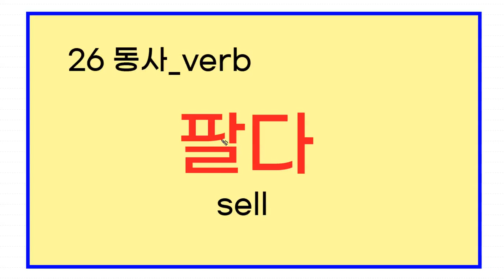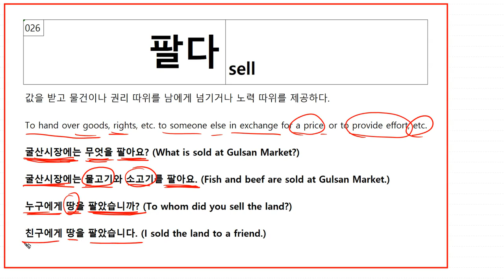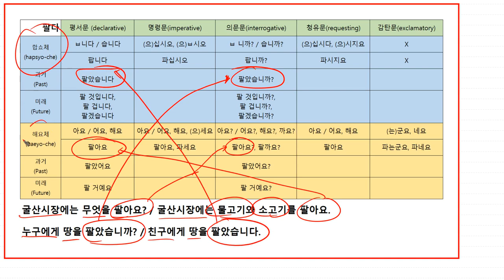26 Korean basic verb | 팔다 (sell) | 한국어 기본 동사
26 Korean basic verb | 팔다 (sell) | 한국어 기본 동사